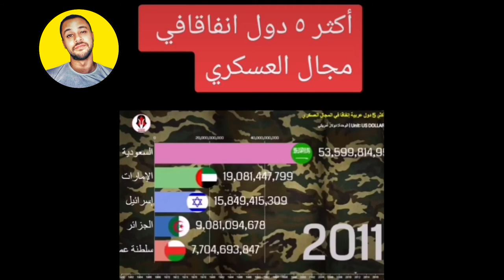اكثر 5 دول انفاقا فى المجال العسكرى